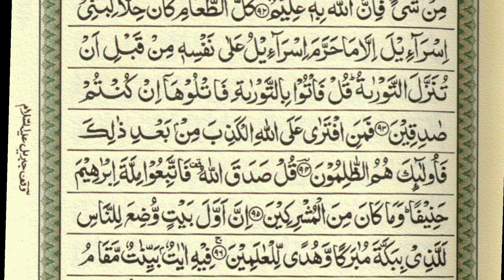Para 4 ! Lesson 1 ! Online Quran Classes ! Quran Teacher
Alfalah Online Quran Academy
Alfalah Islamic Teacher
Quran Classes
Online Quran classes
quran
learn quran
quran para 3
easy quran lessons
quran lessons for sisters in urdu
koran
learn to read the quran
quran classes
online quran
online quran classes
learn to read the quran leason 1
free quran classes
quran recitation
learn quran surah baqarah online
how to read quran
Free classes
Quran free classes
Free Quran Academy
Sipara 4
Sabaq 1
Lan tana lul bira
قرآن کلاسز
آنلائن قرآن اکیڈمی
لن تنا لوالبر
تجوید کورس
قرآن کورس